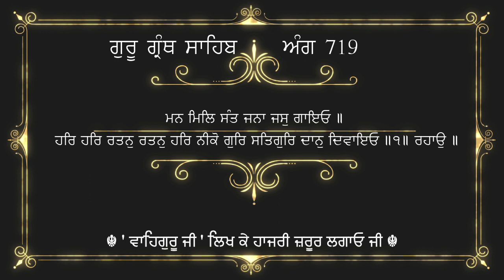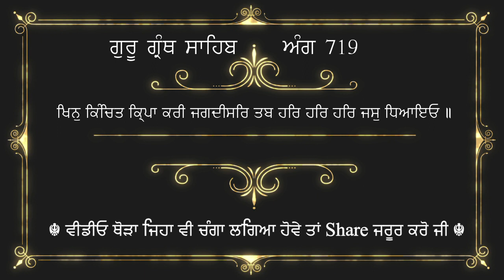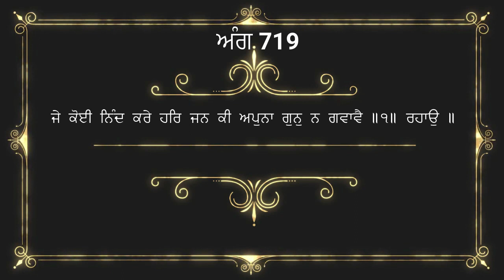ਅੰਗ 719 ਗੁਰੂ ਗ੍ਰੰਥ ਸਾਹਿਬ ਜੀ ਦੀ ਸੰਖੇਪ ਵਿਆਖਿਆ | Brief explanation of Ang 719 Guru Granth Sahib Ji